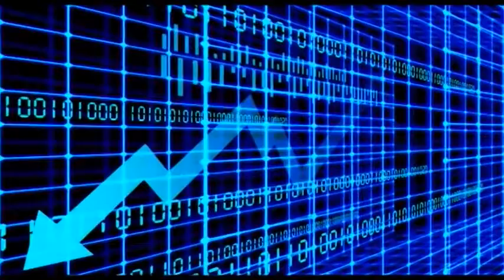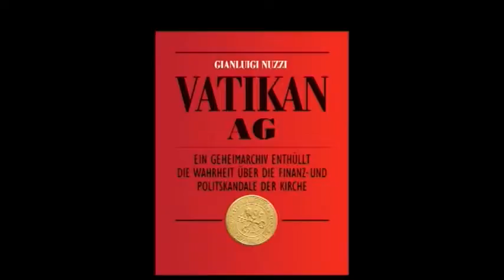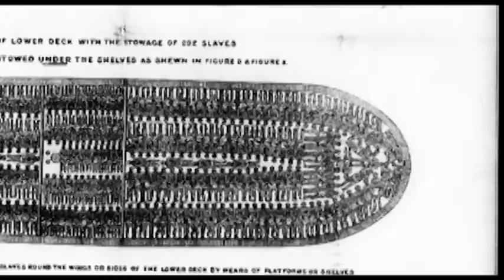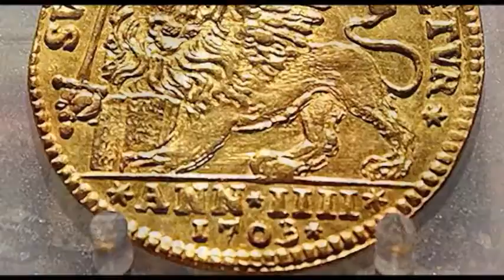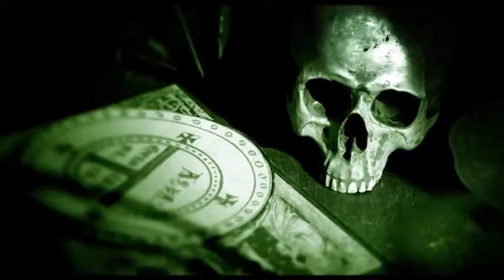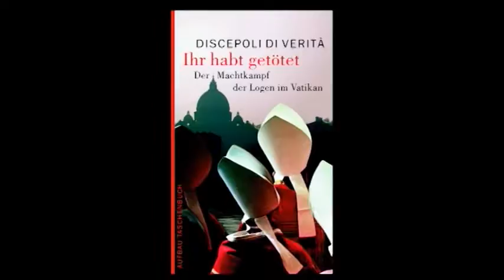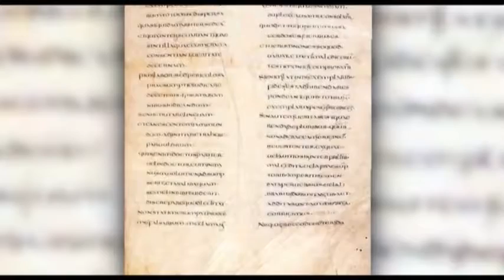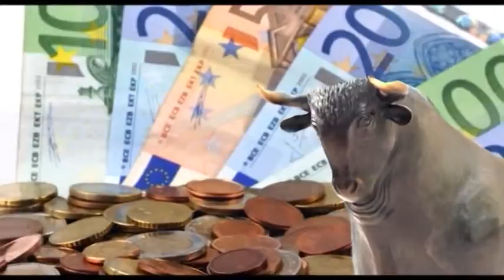Der Reichtum der Kirche ist Blutgeld komplette Dokumentation